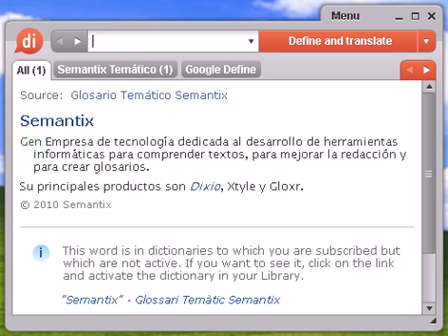Definición de gobernanta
gobernanta, diccionario, definición, significado, español, castellano, dixio, gobernantas